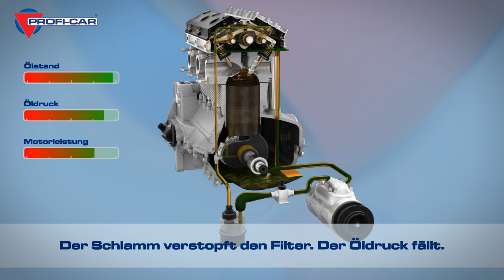PROFI CAR - Engine damage caused by oil sludge (Explanation film)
Without cleanliness in your engine block you risk a engine failure. Here we show how oil sludge threatens the engine - in the worst case, with a total write-off.
Prevent the worst-case scenario:
1. The sludge will block the filter and the oil pressure falls
2. The engine is running hot and the oil level drops to the lowest level
3. This throttles back the engine and a write-off or total loss is the result
4. The engine will collaps if you don't react in time